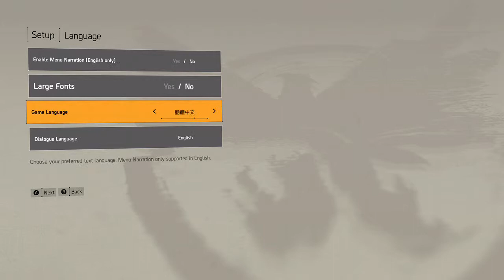The Division 2 Xbox one gameplay 1